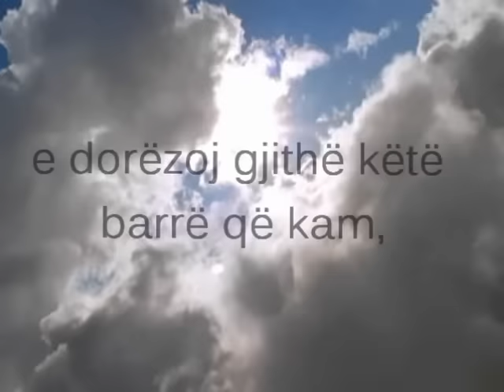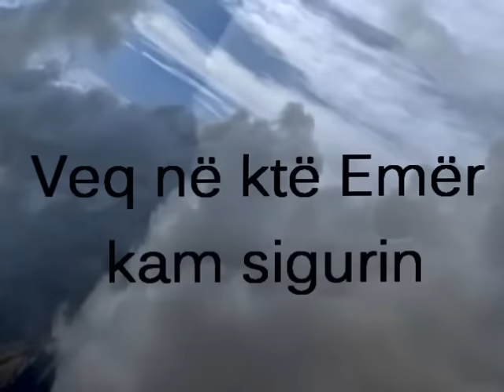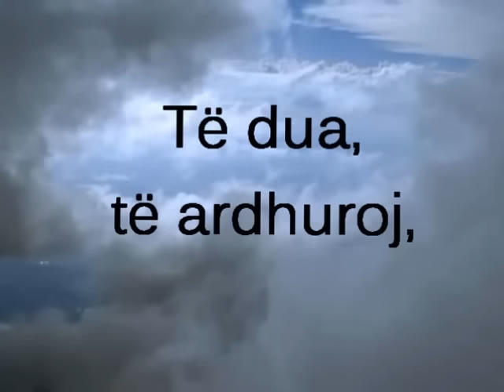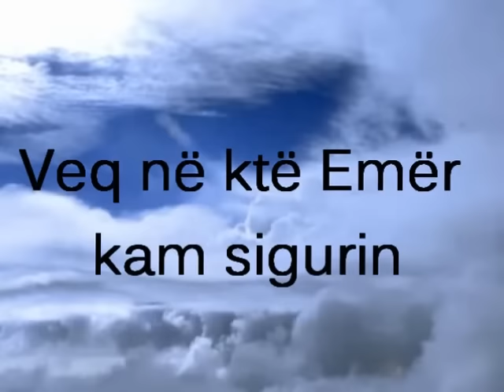Emrin Jezus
nje keng e mrekullushem